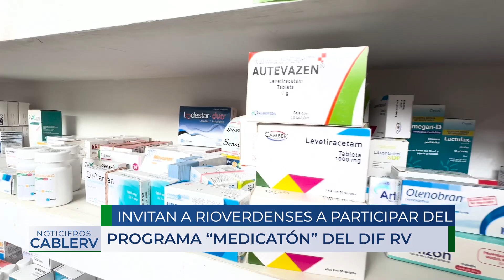¡Ayuda a quien más lo necesita! Apoyos a la farmacia del DIF llega a los grupos más vulnerables